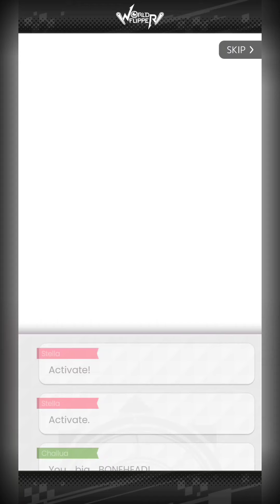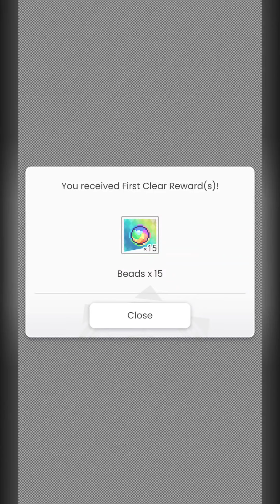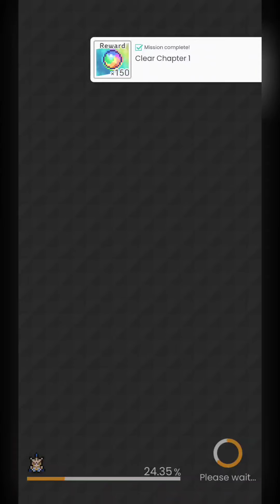Finall Bos The Undead | World 01 | World Flipper #2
May the luck be with you~~